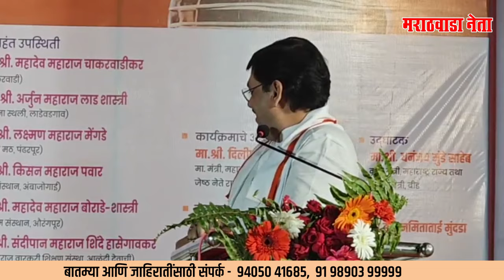जे "ताल" राखतात; त्यांच्यात "तोल" राहतो !